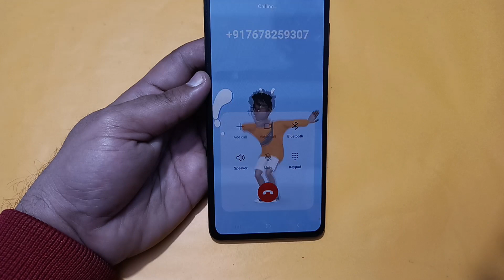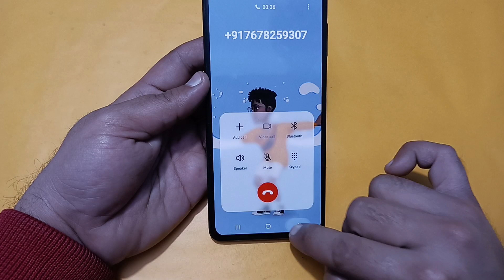Samsung galaxy a15 mein conference call kaise karen, how to make conference call in Samsung galaxy a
Best powerful CPU under 10k

60-Inch Tripod with Bag

7 Socket 6A Extension Board